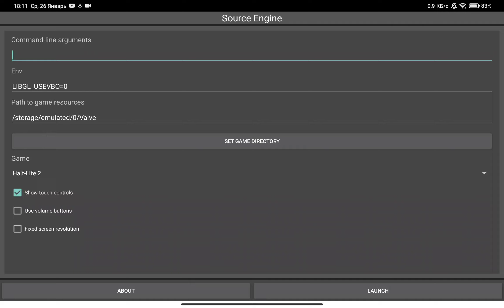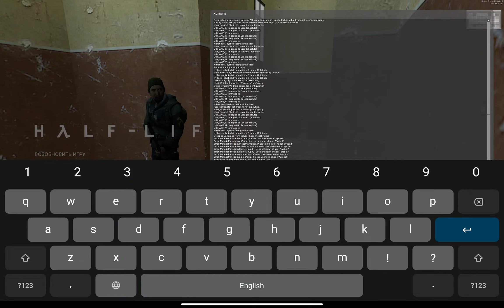Half life 2 android test 2 (Max settings, Snapdragon 860)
Второй тест source engine на андроид. Будет еще тест с геймпадом на нем играть намного удобнее.